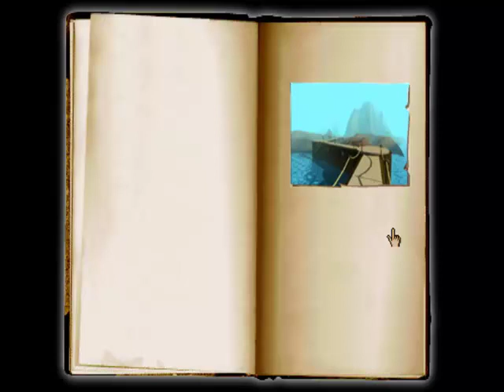Let's Play Myst I #22 [Deutsch] - Déjà-vu?!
Wir befinden uns wieder im Höhlenlabyrinth. Oder immer noch? Oder träumen wir bloß? Wie verdammt groß ist das blöde System?
Wenigstens komme ich immer schneller voran, da ich es von der Logik her, immer besser auffassen kann.
Viel Spaß bei diesem Déjà-vu-Part ^^